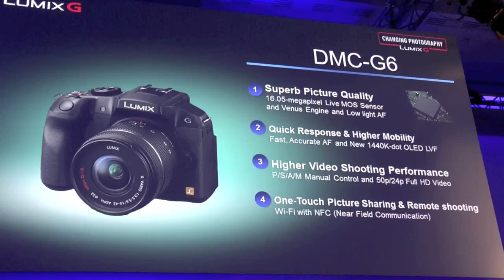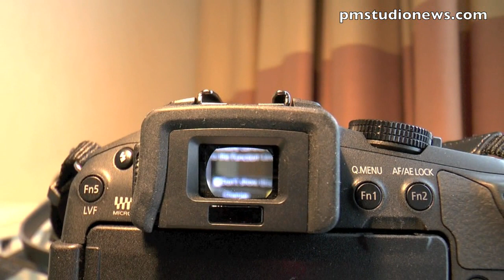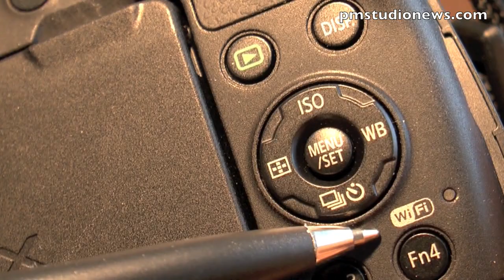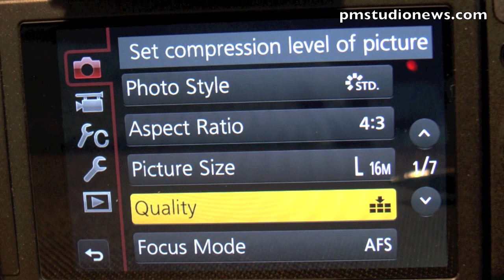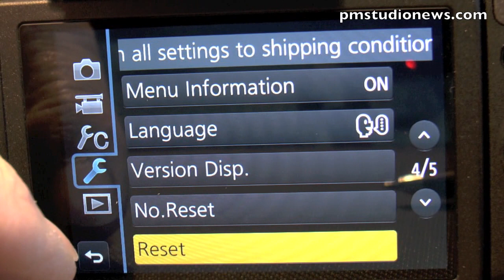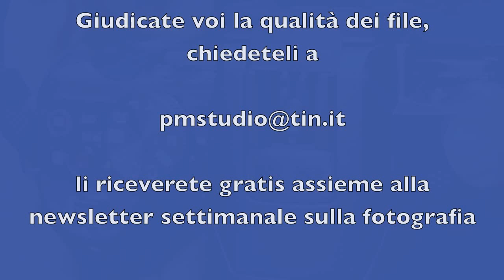Panasonic Lumix DMX G6 hands on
Presa di contatto e primi scatti con la nuovissima Panasonic Lumix G6. La mirrorless di fascia media della Casa giapponese:16 MP, WiFi, funzioni video avanzate